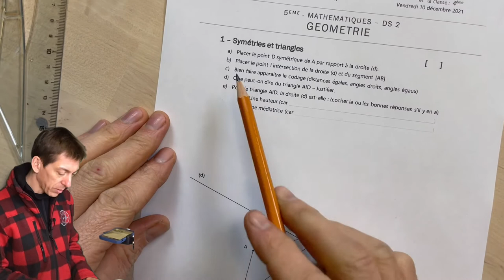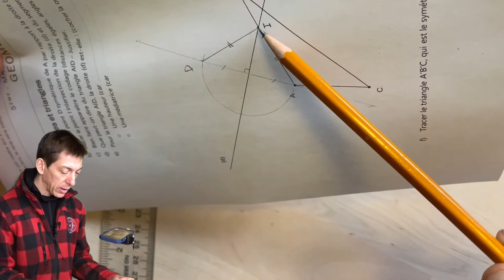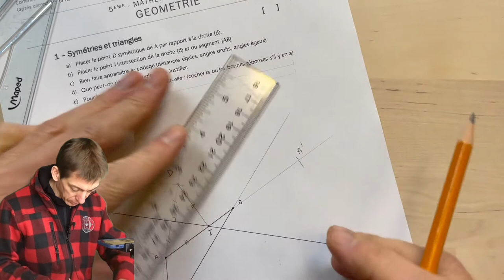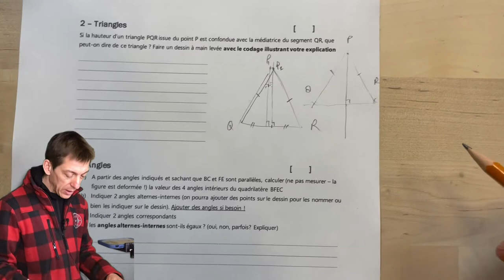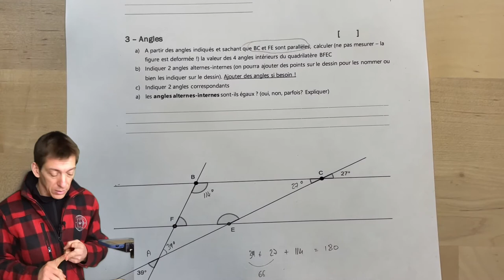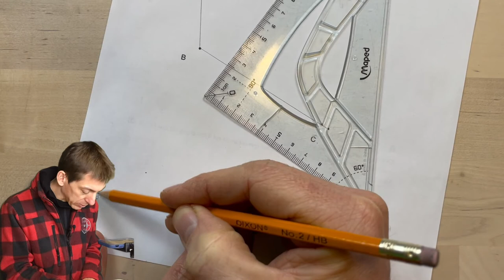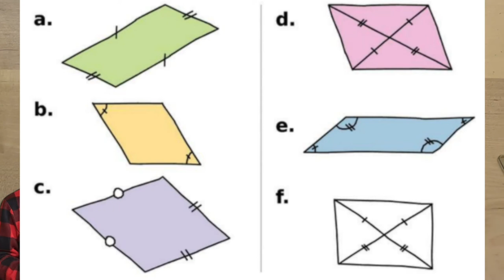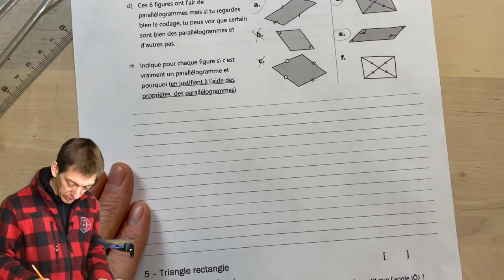5M Correction du DS de géométrie